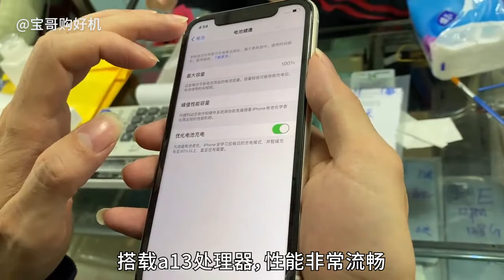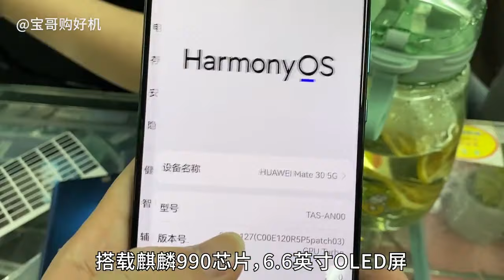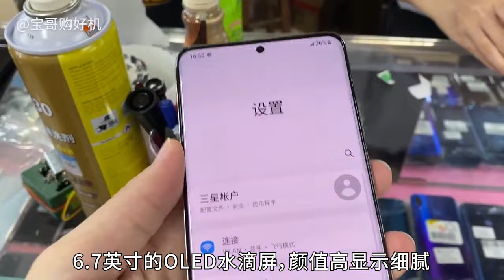ENG SUB iPhone13 临近发布，二手机市场大跌价，2600元就能搞定苹果 iPhone11